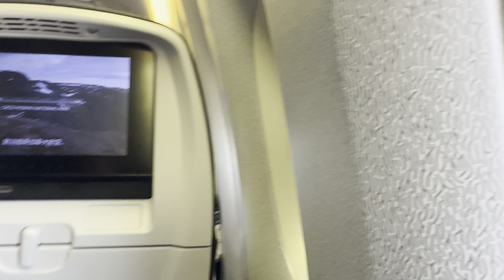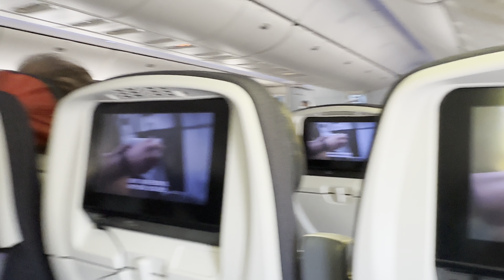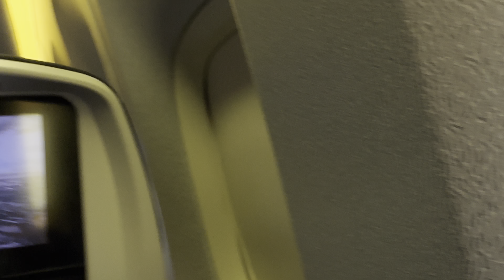February 23, 2023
Fly fly in the moon